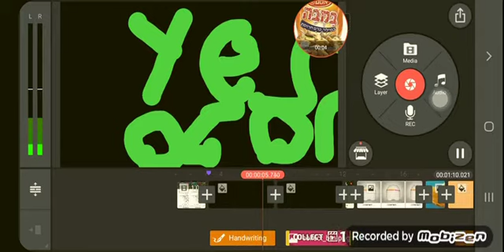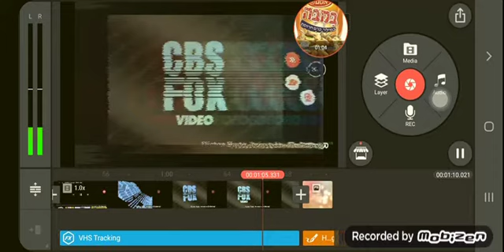ןאם חשבתי על זה אסם